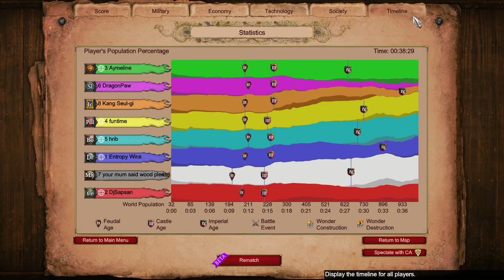"Defending" Inca Siege Tower Eagle Clownfest || Age of Empires 2